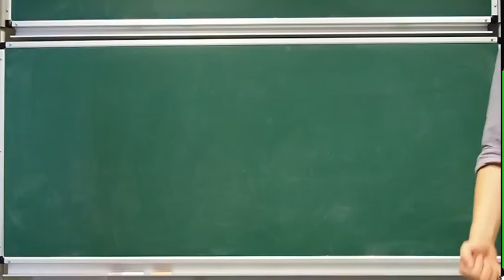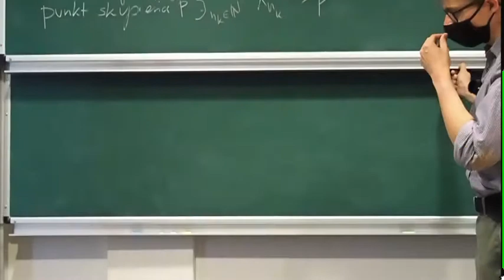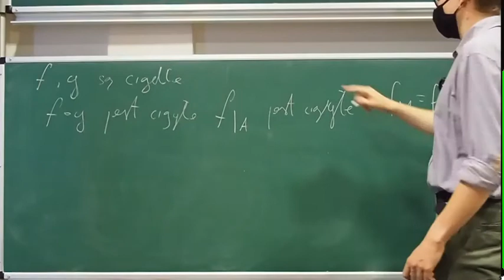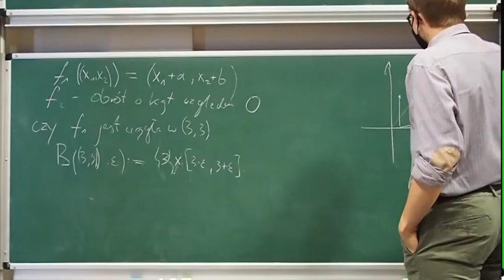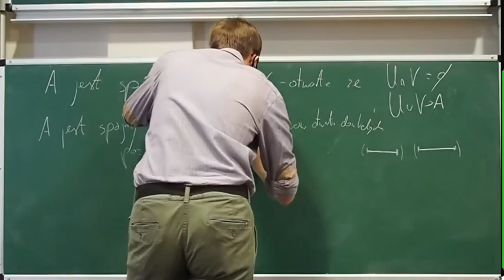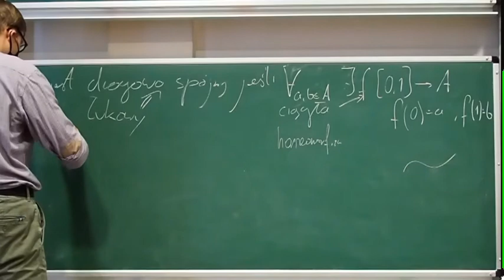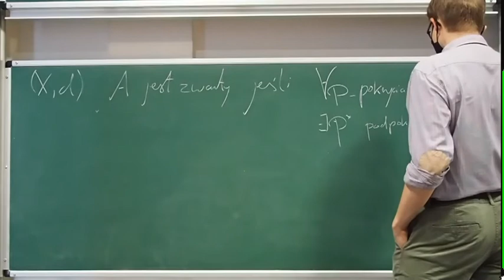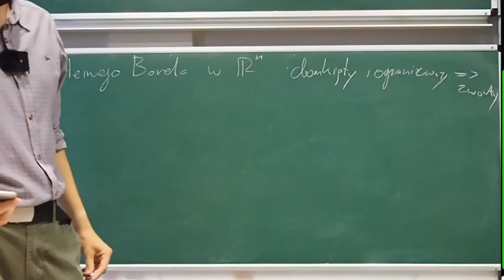OSP "Topologia 1" część 2 - mgr Marcel Mroczek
Metryki i normy, ciągłość, zwartość i spójność oraz topologie - te zagadnienia prezentuje mgr Marcel Mroczek w swoim trzyczęściowym wykładzie. Zapraszamy do oglądania!